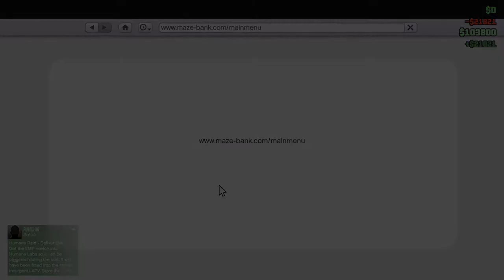Charged with Grand Theft Auto Ep. 5 - Blowing It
The Charged Shot boys (Thomas, Justin, and Lo) got together for some GTA Online shenanigans...and it went about as well as you'd expect from them.

We totally meant to "land" a helicopter in the middle of a gang war... totally...

And don’t forget to stop by our t-shirt store!